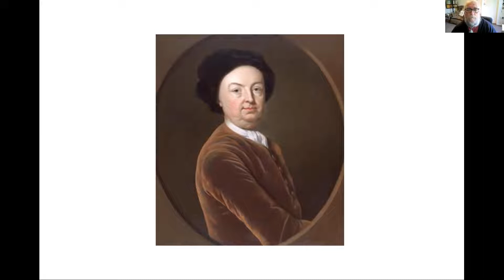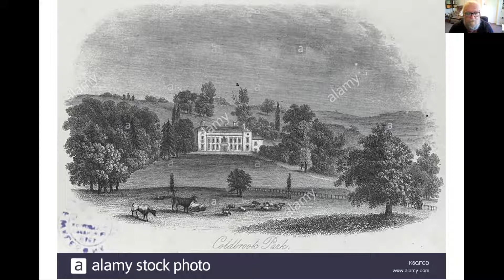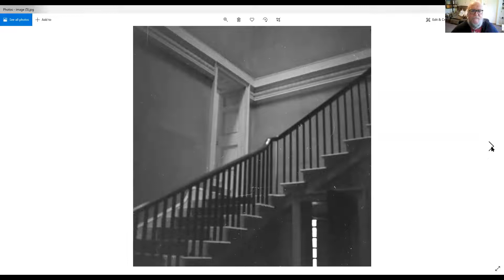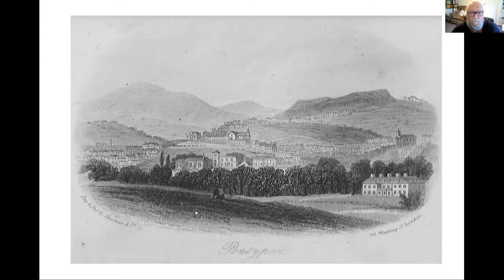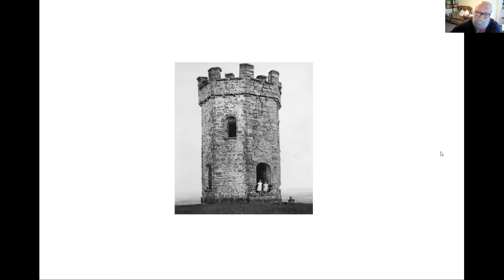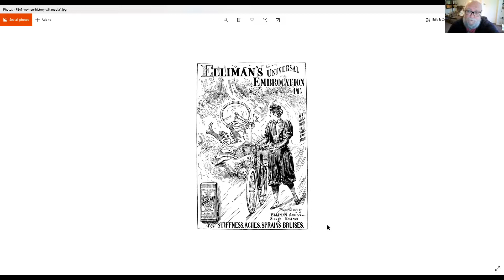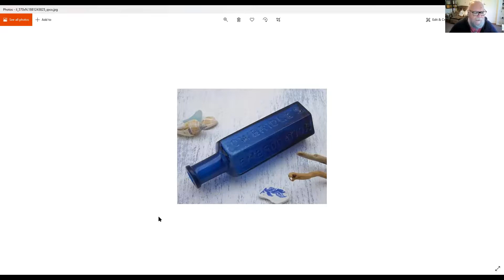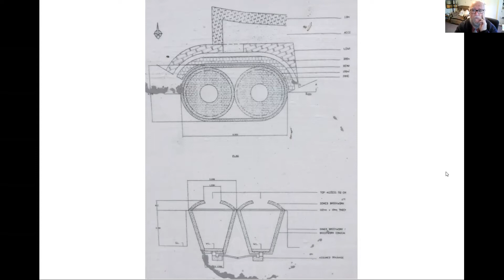Pontypool Park: History, Hanburys and Hermits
We follow the fortunes (founded in iron and tin) of the Hanbury family of Pontypool Park and, along the way, encounter hermits, the Duchess of Marlborough, a secret cupboard, and even an unfortunate poisoning. We also touch on the incredible life of Sir Charles Hanbury Williams, poet, satirist, diplomat and hellraiser, and discover what happened to his home, Coldbrook Park, just south of Abergavenny.